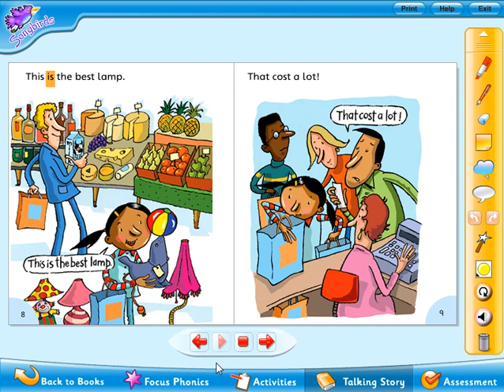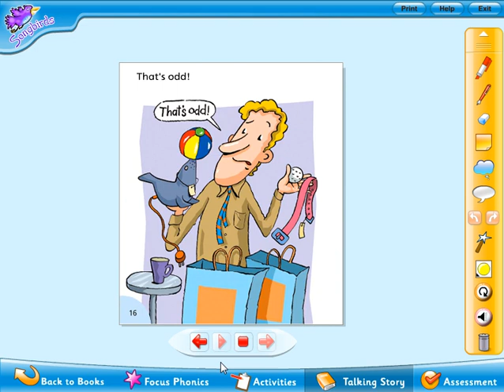The shopping list | English story | English for Kids | ESL materials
A short animated book from SongBirds Phonics collection.